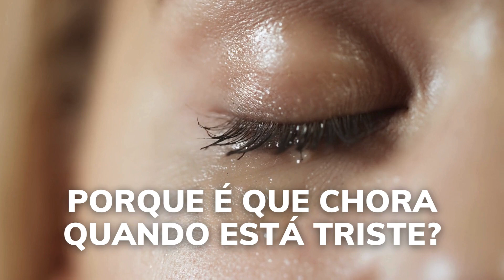Porque choramos quando estamos tristes?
O choro é um acto libertador e necessário em determinadas situações de pesar ou tristeza excessiva. Sabe porque as lágrimas vêm e porque chorar fá-lo sentir melhor? Este vídeo responde-lhe a estas questões.